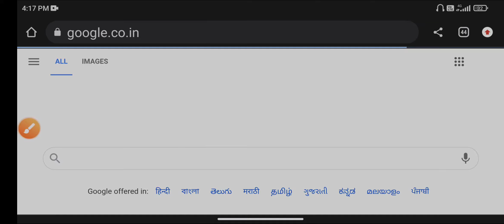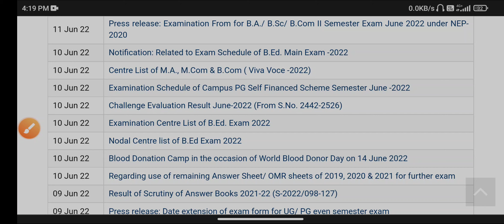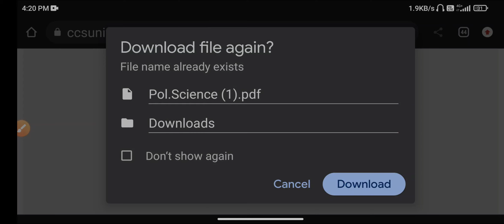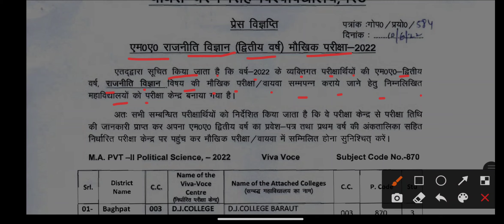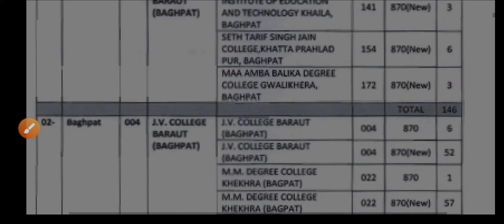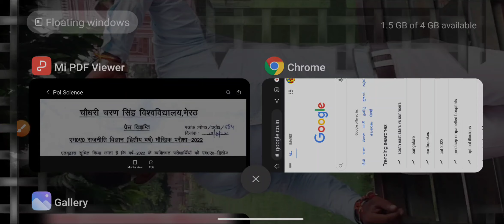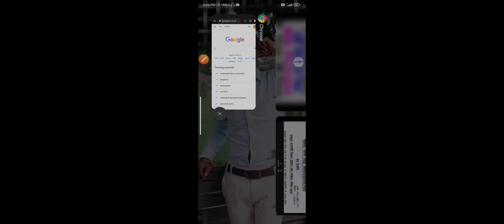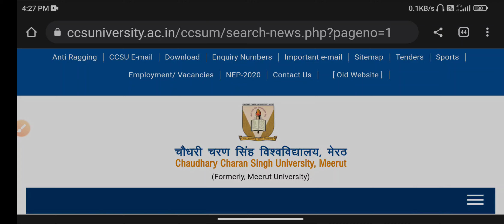CCS University Meerut Viva Date 2022 || MA private Viva date ccsu || Viva date update ccsu Meerut